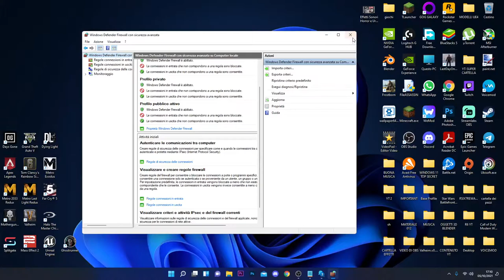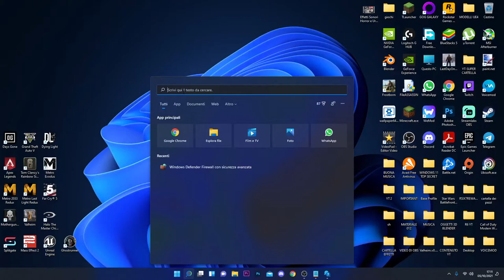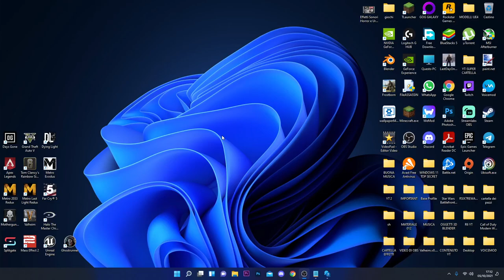COME DISABILITARE L'ANTIVIRUS SUL NUOVO SISTEMA OPERATIVO NEL 2021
PC:
MOBO: B450 GAMING PLUS
CPU: R5 3600
GPU: 1660 SUPER
RAM: 16 GB
CASE: 4000D AIRFLOW CASE CORSAIR

VIDEO TUTORIAL
               GAMES---TECH---MICROSOFT
                 WINDOWS 7,8,8.1,10
 VVVVVVVVVVVVVVVVVVVVVVVVVVVVVVVVVVVVVVVVVVVVVVVVVVVVVV